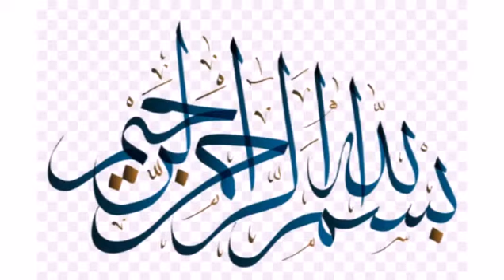Aloo Choly Chana Chat Recipe / Commercial Chana Chat Recipe At Home ( Ramdan Spacial ) Food street..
Aloo Choly Chana Chat Recipe / Commercial Chana Chat Recipe / Special Ramdan Recipe,  Food street Style,
Cooking ,
Cooking recipes ,
Sweet dishes recipes ,
 sweet dishes recipes Pakistani easy ,
Ramdan sweet recipes Pakistani ,
Ramdan dessert recipes Pakistani,
Cooking recipes Pakistani,
Cooking recipes Pakistani dishes in urdu ,
Cooking recipes in urdu ,
Cooking recipes in urdu sweet dishe ,
Food fusion recipes ,
Food fusion chines recipes ,
Village food factory ,
Village food factory vegetable  ,
Cooking Pakistani dishes  ,
Pakistani cooking recipes in urdu  ,
Pakistani cooking zubada uppa ,
Pakistani cooking channels on youtub ,
cooking with amna ,
Islamabad food street  ,
Namak mundi peshawar
Afghan cooking  ,
Chinese cooking  ,
Food street recipes  ,
UK cooking  ,
Umrah nimrah kitchen ,
Chicken recipes by umrah nimrah kitchen ,
Chicken manchurian  ,
Chiken tika bote ,